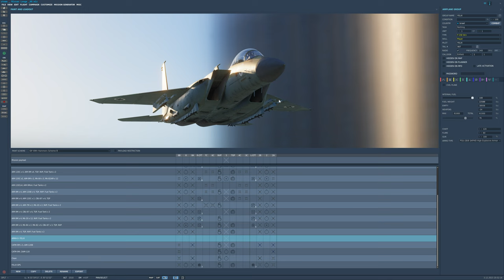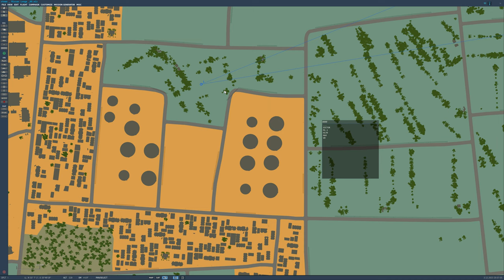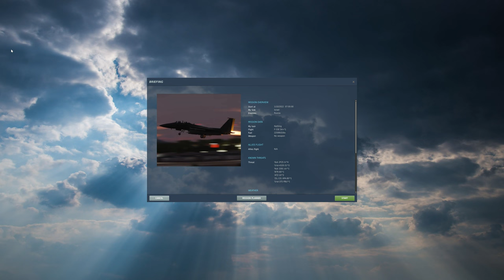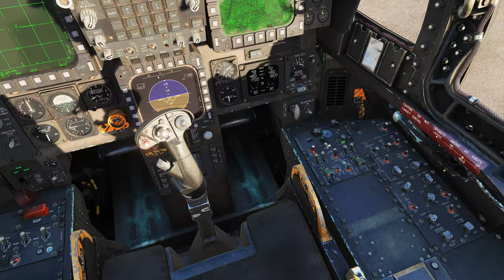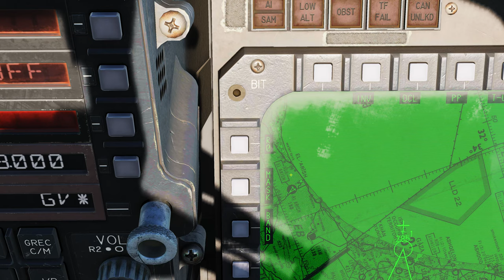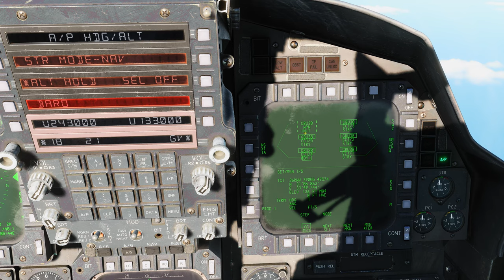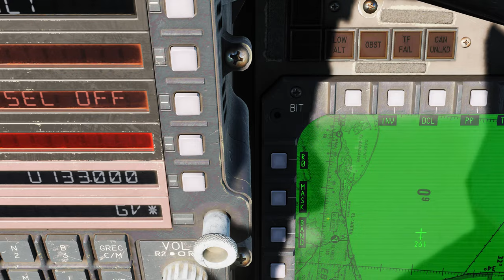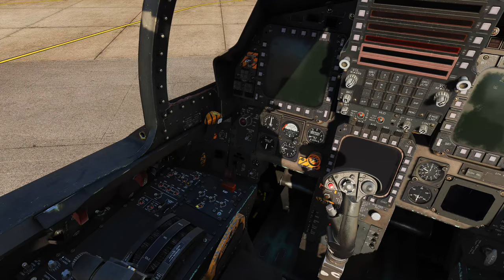DCS World: F-15E | JDAM | Complete And Long Mission /PT-BR_VÍDEO 2048